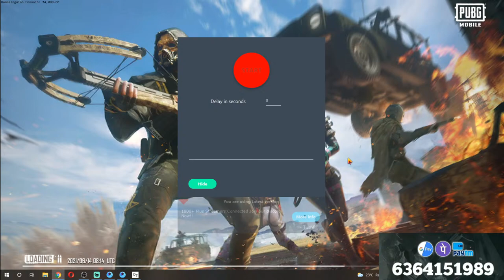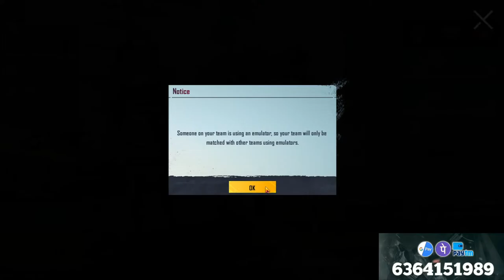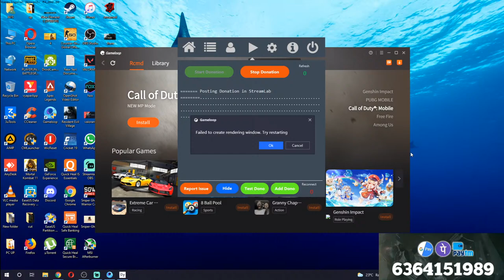PUBG MOBILE LIVE IN KANNADA | SEASON 19 | WINS - 58 | KILLS - 1204 | PUBG INDIA COMING SOON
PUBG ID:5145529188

PC CONFIG:-
GPU: GeForce GTX 1660 Ti  6GB
CPU: AMD Ryzen 5 3600X Six-Core Processor
Memory: 24 GB RAM DDR4 3200MHZ
Current resolution: 1920 x 1080, 60Hz
Operating system:WINDOWS 10 PRO